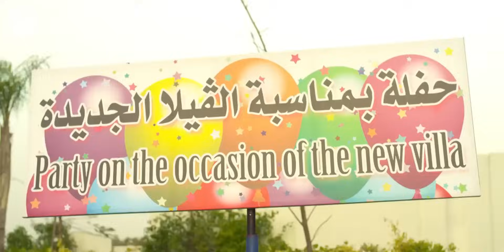حصرياً الفيلم الكوميدى | جيران السعد | بطولة سامح حسين ، ويزو ، ميرنا المهندس - Aflam Cinema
يرصد الفيلم في جو كوميدي قصة مجموعة من الجيران تحدث لهم حفنة كبيرة من المشاكل بسبب أطفالهم، ليجدوا أنفسهم في دوامة من التعقيدات، ويكتشفوا في النهاية أن عليهم التعاون مع بعضهم البعض من أجل تجاوز تلك المشاكل، فهل سينجحوا في ذلك؟. .
ﺇﺧﺮاﺝ: تامر بسيوني (مخرج)  محمود سليم (مخرج منفذ)
ﺗﺄﻟﻴﻒ: أحمد عيسى (مؤلف)
طاقم العمل: سامح حسين ، ميرنا المهندس  ، دينا محسن (ويزو)،   ياسر الطوبجي ، سليم هاني(سليم الترك)  شيماء عصمت
اعمال سامح حسين
الأفلام
2001: شرم برم (عسكري)
2001: رشة جريئة (عسكري)
2001: جاءنا البيان التالي (سيد البواب)
2002: شباب على الهوا (صديق)
2002: صاحب صاحبه (زلطة)
2003: فيلم هندي (حسن الحلاق)
2003: عايز حقي (سيحا القهوجي)
2003: إوعى وشك (محمود عويس أبو كوع)
2005: أريد خلعا (غفير العمدة الأهبل)
2006: كلام في الحب (سائق تاكسي)
2006: لخمة راس (دبشة)
2006: قصة الحي الشعبي (سيكا)
2007: كود 36 (عاطف)
2008: طباخ الريس (بصلة)
2008: الدادة دودي (عيسوي)
2008: إتش دبور (كلوشة)
2012: 30 فبراير (نادر)
2013: كلبي دليلي (مغاوري)
2014: جيران السعد (سعد السعد)
2015: نوم التلات (رجل الشاورما)
2016: عسل أبيض (علا مرزوق)
2017: بث مباشر (الضابط فارس)
2018: الرجل الأخطر (عمر التهامي)
2019: عيش حياتك (إبراهيم)
المسلسلات
2000: زيزينيا ج2: الليل والفنار
2001: البحث عن شمندل
2002: ديدي ودوللي
2004: رمال
2005: من غير ميعاد (ضيف شرف)
2005: مبروك جالك قلق (سليني)
2006: راجل وست ستات ج1 (رمزي)
2007: راجل وست ستات ج2 (رمزي)
2008: راجل وست ستات ج3 (رمزي)
2009: راجل وست ستات ج4 (رمزي)
2009: راجل وست ستات ج5 (رمزي)
2009: عبودة ماركة مسجلة (عبودة)
2010: اللص والكتاب (فطين / ميشو)
2011: الزناتي مجاهد (مجاهد)
2013: حاميها وحراميها (فطين / ميشو)
2015: راجل وست ستات ج9 (رمزي)
2016: راجل وست ستات ج10 (رمزي)
2017: شاش في قطن (المجرم ح1-2)
2018: واكلينها والعة (سبع صنايع) ج1 (ضيف شرف)
2018: سرايا حمدين (حمدين)
2018: 30 ليلة وليلة (ضيف شرف)
2020: واكلينها والعة (سبع صنايع) ج2 (الشيف شرنوبي)
2021: 11 شارع النخيل
2022: عودة الأب الضال
الرسوم المتحركة
2008: بسنت ودياسطي ج1 (رفاعي)
2009: بسنت ودياسطي في بورتو أبو عجوة (رفاعي)
2009: القبطان عزوز ج1 (القبطان عزوز)
2010: القبطان عزوز ج2 (القبطان عزوز)
2011: بسنت ودياسطي ج4 (رفاعي)
2011: القبطان عزوز ج3 (القبطان عزوز)
2018: نور وبوابة التاريخ (عبقري)
2018: الكابتن عزوز ج1 (الكابتن عزوز)
2019: الكابتن عزوز ج2 (الكابتن عزوز)
المسرحيات
2001: حلو وكداب
2014: لما كنت مراهق
2014: قتيل في بيتي
2014: أقفش متحرش
2015: أنا الرئيس
2015: الباقية في حماتك
2018: مقص حرامية
2018: عربي منظرة
2018: المضروب
2019: يا تصيب يا تخيب
2019: ليلة زفاف المرحوم
2019: المتفائل
2022: حلم جميل